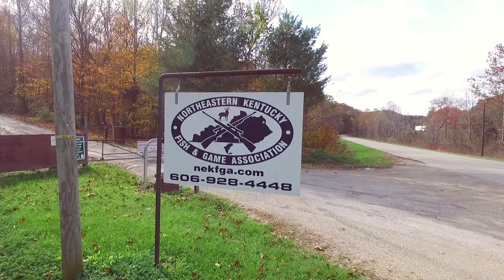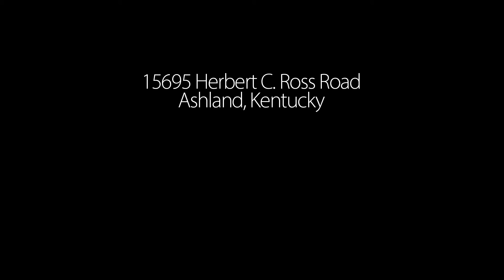NEKFGA Club Video FINAL 102016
Northeastern Kentucky Fish and Game promo video.